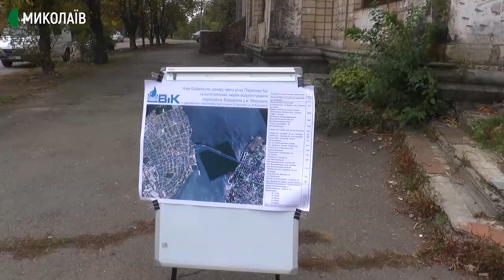До миколаївського мікрорайону подали воду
У мікрорайоні Варварівка запустили водопостачання. До кінця 2020 року до дюкеру приєднають ще одну трубу та введуть в експлуатацію.

Загальна вартість проєкту ‒ 73 мільйони гривень. Частину робіт на правому березі Миколаєва планують завершити до кінця 2020 року.
Після введення в експлуатацію дюкера, мережі передадуть на баланс КП “Миколаївводоканал”. Вода для жителів Варварівки коштуватиме так само, як і для всіх миколаївців, тобто відповідно до затвердженого тарифу.
Наступне, що планують зробити у Варварівці, – систему водовідведення

Авторка ‒ Валентина Гурова, оператор ‒ Сергій Куропятник.